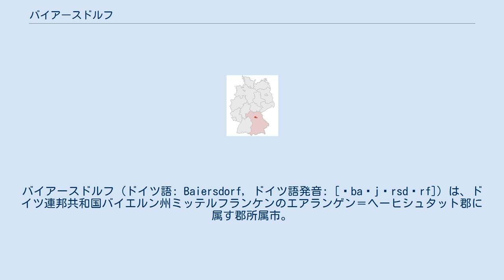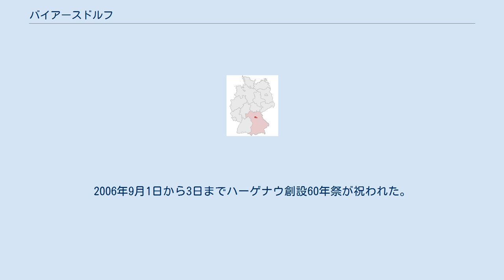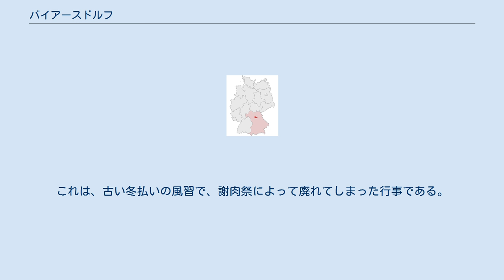バイアースドルフ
バイアースドルフ (ドイツ語: Baiersdorf, ドイツ語発音: [ˈba‿jərsdɔrf]) は、ドイツ連邦共和国バイエルン州ミッテルフランケンのエアランゲン＝ヘーヒシュタット郡に属す郡所属市。
 レグニッツ川の洪水防止用堤防（500m）の大部分はバイアースドルフにある。
エアランゲンの北8km、フォルヒハイムの南8kmで、ニュルンベルクとバンベルクの中間でもある。
 また、新しい住宅地「イン・デア・フート」が設けられた。
 バイアースドルフは、1062年に初めて文献で言及されている。
 バイアースドルフは、ヨーロッパのホースラディッシュ生産の大きな部分を占めており、2つの有名なホースラディッシュ製品の加工販売業者がある。
辺境伯ヨハン錬金伯 (1401年–1464年)が、バイアースドルフに初めてホースラディッシュを植えさせ、ミッテルフランケンおよびオーバーフランケンで栽培されるようになった。
 ハーゲナウ集落は1978年まで、隣接するポックスドルフに属していた。
ハーゲナウには、1939年に、空軍施設がおかれ、次いでフランス人捕虜の収容所が建設された。
1945年以降はズデーテン地方からの難民が住み着いた。
1946年にハーゲナウ入植地が建設された。
2006年9月1日から3日までハーゲナウ創設60年祭が祝われた。
 市議会は、市長を含む21議席からなる。
 図柄: 左右二分割。
向かって左は、銀と黒の市松模様に四分割。
向かって右は、緑の大地に緑の服を着た護衛兵が立つ。
彼は、黒いベルト、黒い帽子、黒いブーツを身につけている。
右手に持った金の角笛を吹き、左手には金の槍を持っている。
 現在、ポーランドのブレンナとの友好都市締結に向けて調整中である。
 7月のヨハネの週末に行われるバイアースドルフの教会祭は見物である。
8月の第2週末に行われるヴェラーシュテットの教会祭も長い伝統を持つ祭りで、この集落の大きな誇りとなっている。
謝肉祭の日曜日には、ファーザレッケン (Fasalecken) が行われる。
これは、古い冬払いの風習で、謝肉祭によって廃れてしまった行事である。